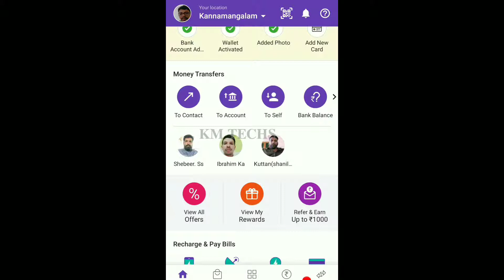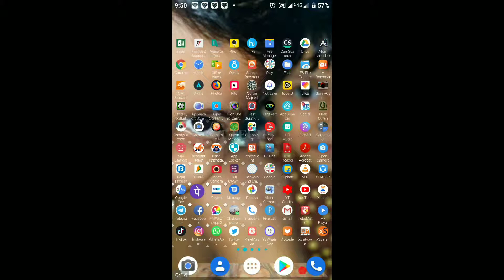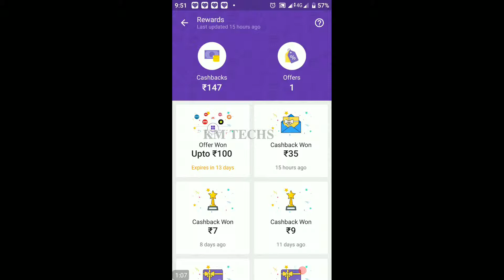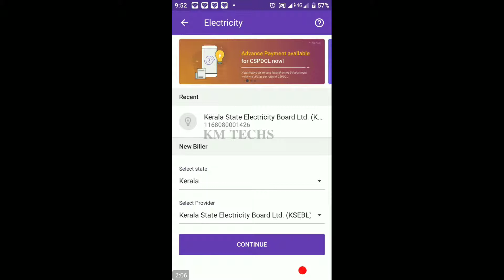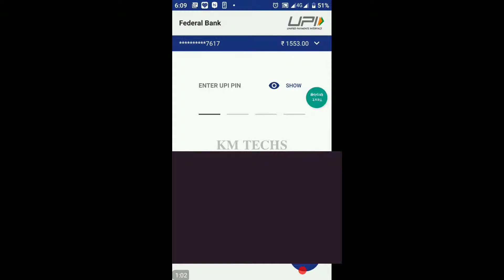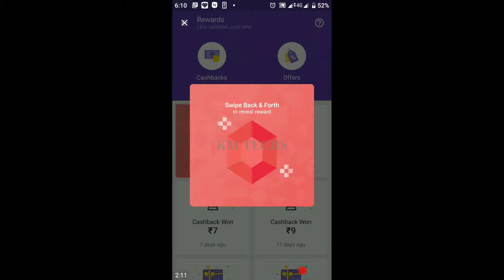How To Pay KSEB Bill Using PhonePe App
𝐘𝐎𝐔 𝐖𝐀𝐍𝐓 𝐓𝐎 𝐋𝐀𝐓𝐄𝐒𝐓 𝐓𝐄𝐂𝐇𝐍𝐎𝐋𝐎𝐆𝐘 𝐓𝐈𝐏𝐒

 𝙄𝙛 𝙮𝙤𝙪 𝙬𝙖𝙣𝙩 𝙩𝙤 𝙡𝙚𝙖𝙧𝙣 𝙖𝙗𝙤𝙪𝙩 𝙩𝙚𝙘𝙝𝙣𝙤𝙡𝙤𝙜𝙮,𝙞𝙣𝙩𝙚𝙧𝙣𝙚𝙩,𝙢𝙤𝙗𝙞𝙡𝙚 𝙩𝙞𝙥𝙨 𝙖𝙣𝙙  𝙩𝙧𝙞𝙘𝙠𝙨,𝙩𝙪𝙩𝙤𝙧𝙞𝙖𝙡𝙨,𝙪𝙣𝙗𝙤𝙭𝙞𝙣𝙜,𝙧𝙚𝙫𝙞𝙚𝙬 𝙫𝙞𝙙𝙚𝙤𝙨 𝙖𝙣𝙙 𝙮𝙤𝙪𝙩𝙪𝙗𝙚 𝙚𝙭𝙩..

          𝑉𝑖𝑠𝑖𝑡 𝑀𝑦 𝑌𝑜𝑢𝑇𝑢𝑏𝑒 𝐶ℎ𝑎𝑛𝑛𝑒𝑙 𝑎𝑛𝑑 𝑊𝑒𝑏𝑠𝑖𝑡𝑒𝑠, 𝐹𝐵,𝐹𝐵 𝑃𝑎𝑔𝑒'𝑠.
          𝐶𝑙𝑖𝑐𝑘 𝑏𝑒𝑙𝑜𝑤 𝑙𝑖𝑛𝑘 𝑎𝑑𝑑𝑟𝑒𝑠𝑠.

𝐌𝐲 𝐃𝐞𝐭𝐚𝐢𝐥𝐬
     𝑵𝒂𝒎𝒆             : 𝑵𝒂𝒛𝒆𝒓 𝑲𝒂𝒓𝒊
     𝑰 𝒂𝒎 𝒍𝒊𝒗𝒊𝒏𝒈 𝒊𝒏 : 𝑰𝒏𝒅𝒊𝒂
     𝑺𝒕𝒂𝒕𝒆              : 𝑲𝒆𝒓𝒂𝒍𝒂
     𝑪𝒊𝒕𝒚                : 𝑴𝒂𝒍𝒂𝒑𝒑𝒖𝒓𝒂𝒎

𝑻𝒉𝒂𝒏𝒌𝒚𝒐𝒖 𝒇𝒐𝒓 𝒗𝒊𝒔𝒊𝒕𝒊𝒏𝒈 𝑴𝒚 𝑪𝒉𝒂𝒏𝒏𝒆𝒍 𝒂𝒏𝒅 𝒄𝒐𝒎𝒆 𝒂𝒈𝒂𝒊𝒏.